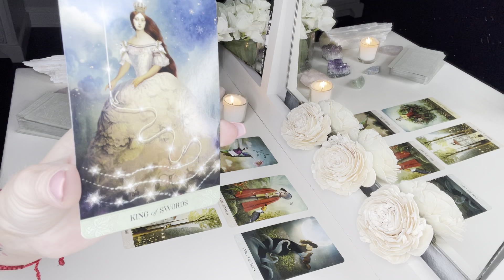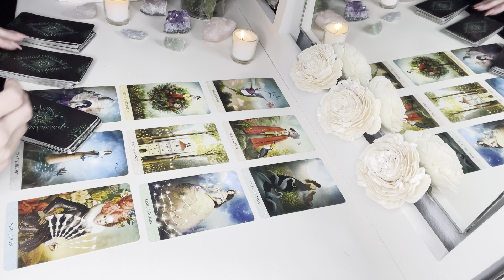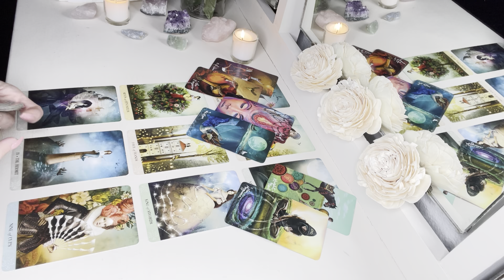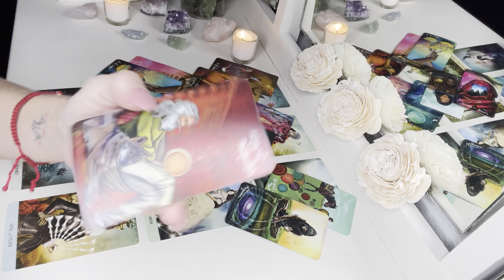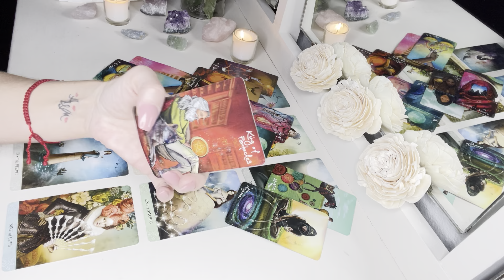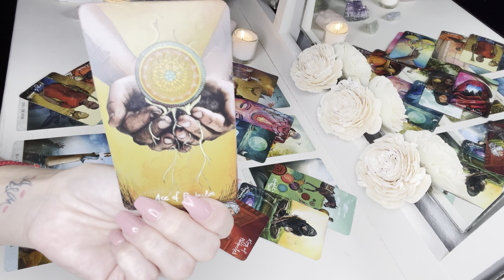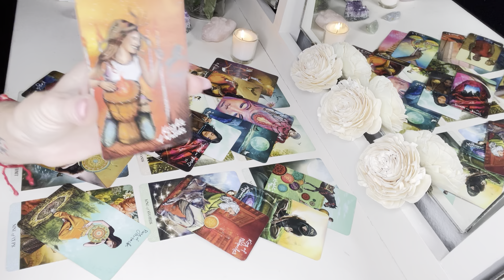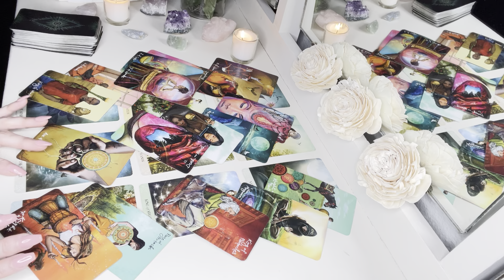SAGITTARIUS: YES, THEY LOVE YOU. THEY WILL EXPLAIN EVERYTHING. OCT. 2021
This is a Tarot Reading for the zodiac sign of Sagittarius.  We will take a look at your love life for October 2021.